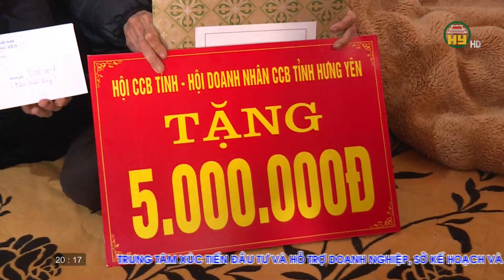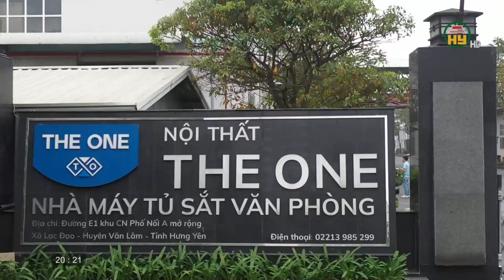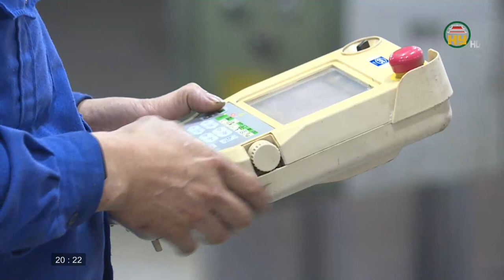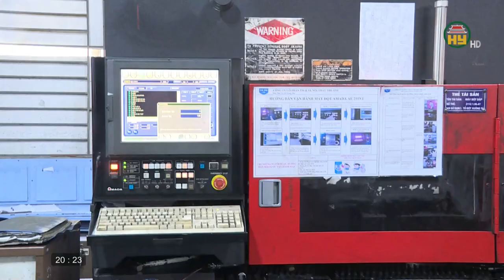Doanh nghiệp đánh giá cao lợi thế khi đầu tư vào Hưng Yên